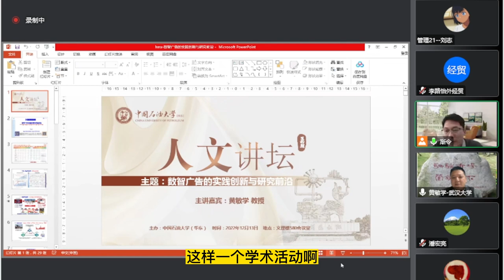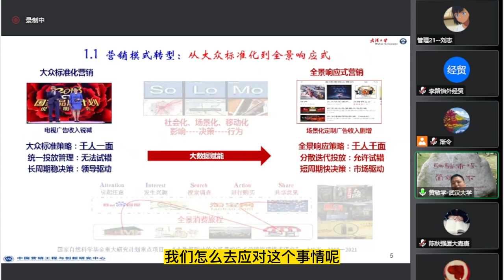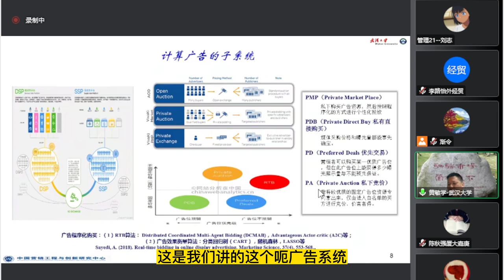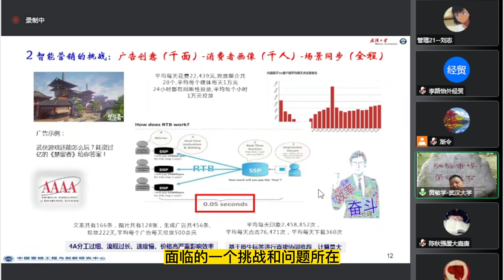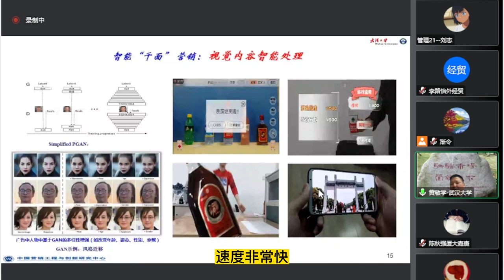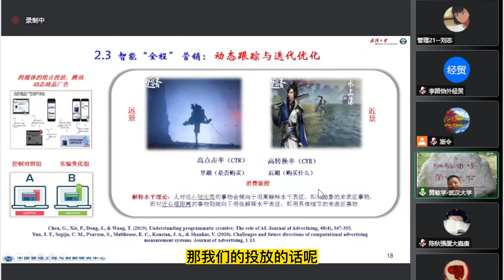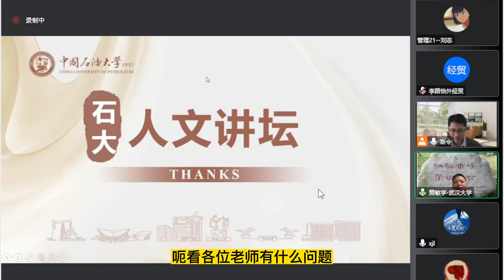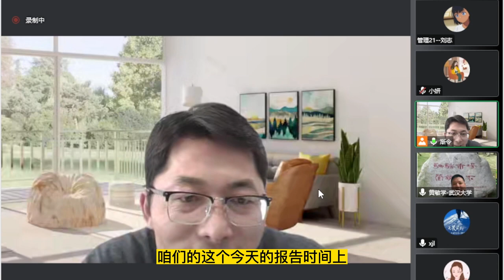数智广告研究